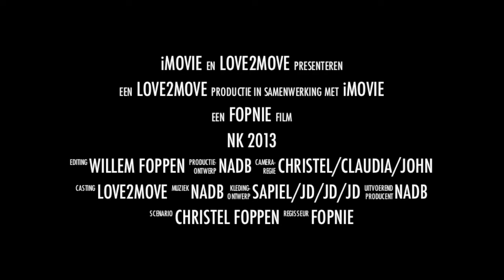Trailer NK 2013 Love2Move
Trailer NK 2013, Love2Move, NADB Almere